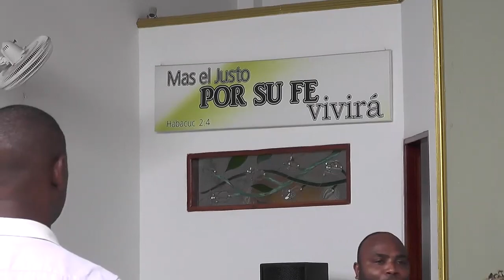MENSAJE DE FUEGO/ Maiker Carpiadosa/- Hebron TV